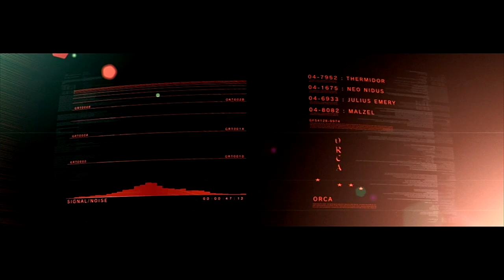ACFA 40 Defeat AF Answerer ORCA Path